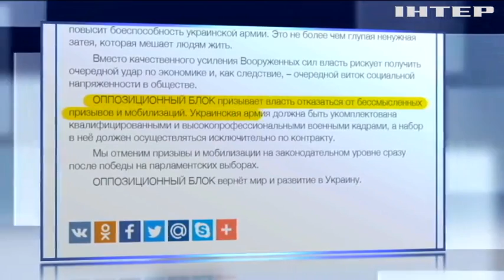"Оппозиционный блок" требует призывать в армию только контрактников